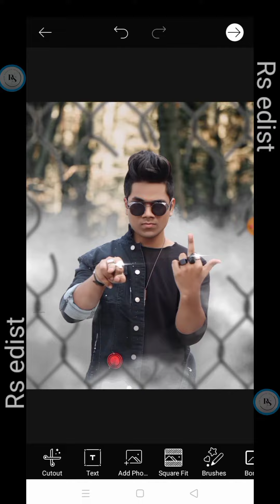dark Sircle and smoke photo 💔 editing # Shorts# RS EDIST